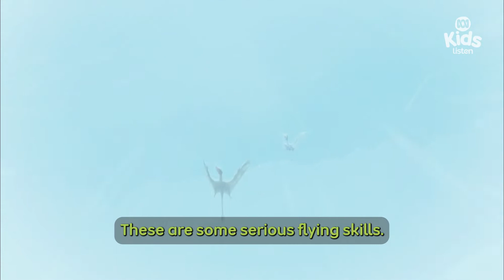Pterodactylus vs Ramphorhynchus 🏆 | DINO DOME PODCAST!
Antarctopelta and Glacialisaurus slip and slide across their icy homeland, Antarctica. They'll climb up an icefall and roll down a mountain, while a raft of penguins floats near the finish line.

Monstrous meat-eaters, humble herbivores and stealthy scavengers meet in the DinoDome for the greatest race of all time. But there’s a catch: the landscape is never the same! From deserts and volcanoes to the deep sea and suburban streets… anything goes in the Dino Dome! Cheer on your favourite prehistoric predators while learning about their strengths, weaknesses and quirks in an action-packed Mesozoic mash-up of science fact and fiction.

Transcript:

(Squawk)

Amanda: Is she scrapping with the statue?

(Squawk)

Tim: It’s possible! She’s thrashing her tail and extending her wings to full size!

Amanda: Maybe she’s making herself look bigger? An intimidation tactic!

Tim: Unless it’s a… mating ritual?

Amanda: Whatever it is, it’s working! The condor’s shaking in its boots!
(Rumbling)

Tim: It’s an earthquake!

Amanda: Oh no and the racers are surrounded by loose stones! This is about to get squishy!

Tim: Actually, the Inca didn’t use mortar for this exact reason! Earthquakes are common here and having loose stones means they can shake and fall back into place safely without the whole structure coming down!

(Crumble, crash, squawk)

Amanda: Ouch!

Tim: Of course, there’s always bound to be some debris!

(Crumble, squawk, flapping)

Amanda: Both Ptera and Rami have taken wing! They’re dodging stones left and right. These are some serious flying skills!

Tim: Oh yes, pterosaur wings are more than just flaps of skin. They’re covered in a network of muscles, ligaments, and tendons so they can adjust the tension and shape of their wings mid-flight! It gives them incredible agility!

Amanda: I’ll say! Ptera is ducking and weaving around these ruins like a winged acrobat! She’s way out in front!

Tim: Yes, Ptera is at an advantage here! She’s smaller and more lightweight than her older cousin. We think smaller pterosaurs were more likely to be constant flappers, giving them more flexibility in the air - as opposed to the larger soaring species that couldn’t muster the energy for non-stop flapping!

Amanda: The earthquake has settled. The pair have made it through the ancient citadel and are approaching the cliff.

Tim: Ptera should go easy here.

Amanda: Why? Look at her go! She’s so speedy! She’s way ahead of Rami!

Tim: Yeah, but that cliff is steep. She’s really gotta time this, otherwise…

Amanda: Otherwise, what? It’s not a leap of faith. She can fly! What’s the problem?

Tim: High altitude updrafts!!

(Gusts and gasps)

Amanda: Whoa! A gust of wind has shot Ptera into the stratosphere! What happened?

Tim: Well like we said earlier – pterosaurs have to be lightweight to fly. They have hollow bones, just like the birds of today! Ptera is only about the size of a chicken! And these mountain winds are powerful! When she hit the updraft with her wings outstretched, they filled with air and…

Amanda: Catapulted her into the clouds!

Tim: Yup!

Amanda: Oh no, Rami’s approaching the edge now! Look out!